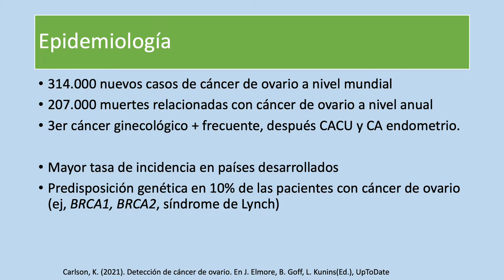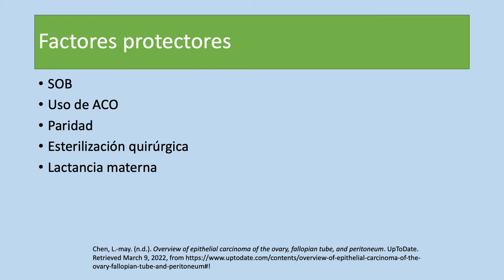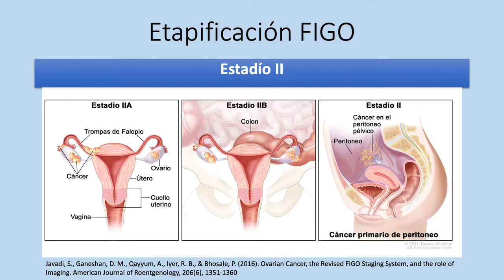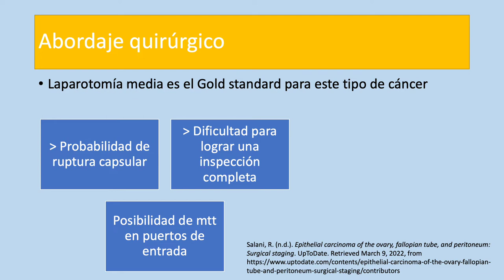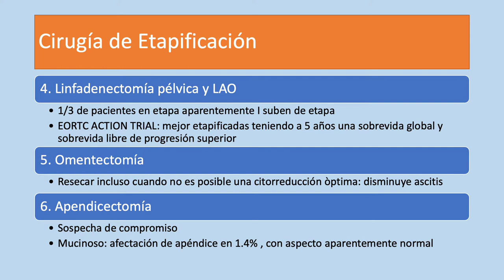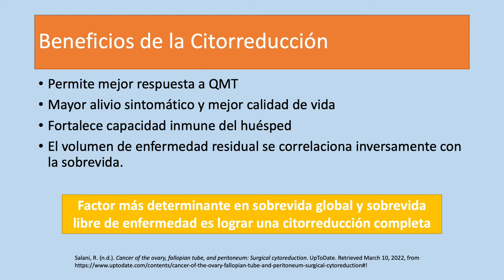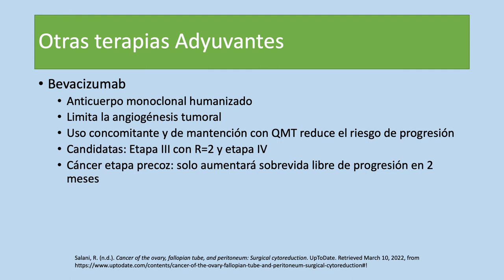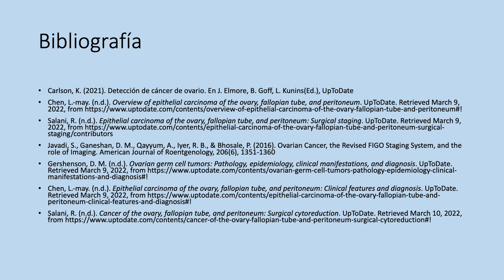ETAPIFICACIÓN Y TRATAMIENTO DE CÁNCER DE OVARIO - DRA. CATALINA TORRES CABRERA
Tema: Etapificación y tratamiento de Cáncer de Ovario
Tipo: Seminario Rotación
Presentador: Dra. Catalina Torres Cabrera